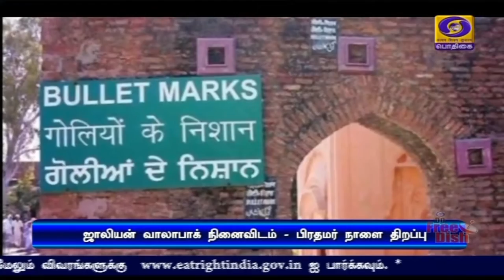புதுப்பிக்கப்பட்ட நினைவிடம் - பிரதமர் நாளை திறப்புPodhigaiTamilNews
புதுப்பிக்கப்பட்ட ஜாலியன் வாலாபாக் நினைவிடம் - பிரதமர் நரேந்திர மோதி, காணொலி மூலம்  நாளை  திறந்து வைக்கிறார்